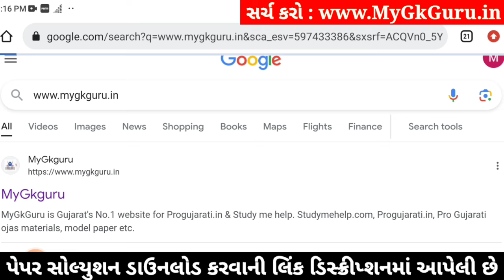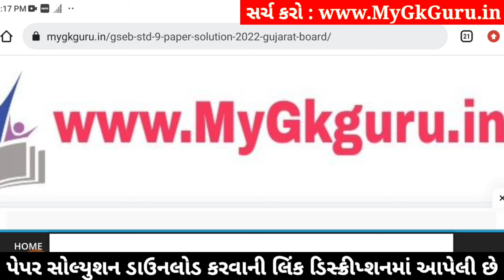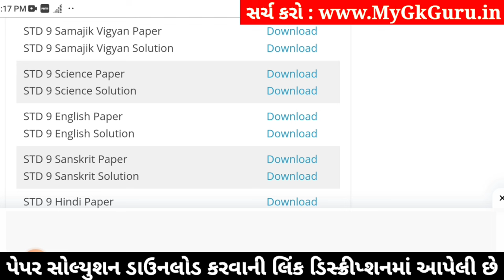Std 9 Science Paper Solution 2024 50 Marks, Std 9 Science Second Exam Paper 2024, Std 9 Vigyan paper